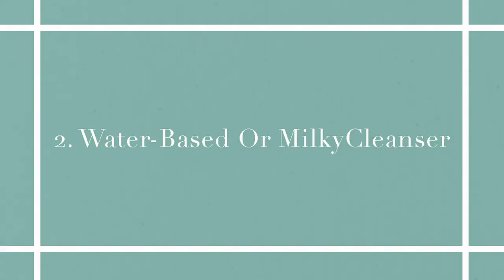10 STEP SKINCARE FOR SENSITIVE SKIN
10 step skincare routines can be confusing; what order to. do the steps in, what ingredients work together and why is it even necessary in the first place?!

All this confusion is basically doubled when you have constantly stressed out or sensitive skin, because it feels like anytime you try something new, or use too many steps your skin immediately freaks out!

However, that doesn't have to be the case. Although a 10 step routine isn't an absolute necessity, for me, it's improved my skin more than anything else I've tried, so here's my foolproof, ultimate 10 step skincare routine specially designed for sensitive skin!

If you guys have any other recommendations, please let me know- I'd love to hear from you!

CNP Laboratory - Quick Soothing SOS Mask
I couldn't find this anywhere in stock online, but will update as soon as I find them somewhere!

Go check out my instagram where I post photos of my face and talk about skincare stuff I don’t mention on this channel!:

Intsa:  byanyothernames

*’G’ directly before a product indicates I’ve been kindly gifted this product, but all opinions are my own*